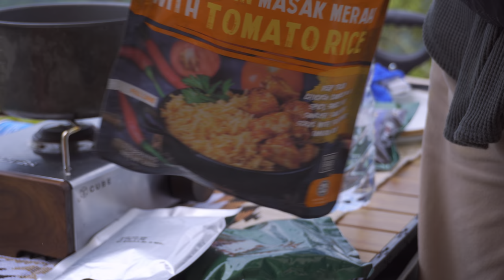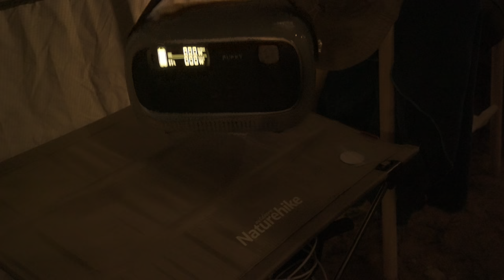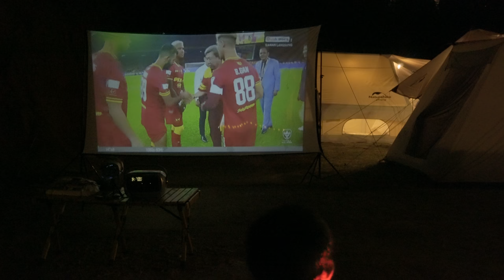Vlog 13 | ASMR Camp | YunKai Campsite Genting Sempah Bentong Pahang | Naturehike FITT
Assalamualaikum & Hello,

This camping we will be joing group camping host by The Roses Camp, we would like to thank to Syahira & Farhan for inviting us to join the group camp.

This was our second time camping together after the Vicore Village Malaysia Campmeet. This time around we have met old friends and make new friends as well.

We hope that we can meet again in the next camping. They are awesome !

Syahira & Farhan - @the_roses_camp
idzyan - @idzyanismail
ika - @eika_atikaa
Hambali & Najlaa @hmbliadnn @voyaging365
Atikah - @glampingbytikah

YunKai Campsite Review :

- 4x4 vehicles are provided for the campers to go up hills
- Telco line are good
- Toilet and showers are superb! very clean, large and modern.
- CO very friendly, staff are very helpful
- temperature can drop at 22’c, please bring extra blanket
- No plug points
- Poor lighting at night, please bring headlamp when going to the toilet

Camping Gear :
Want to know where I bought All camping Stuff? Most of it are at Shopee, here is the link for all the stuff I bought :

Video Editing Software :
LumaFusion 3.0